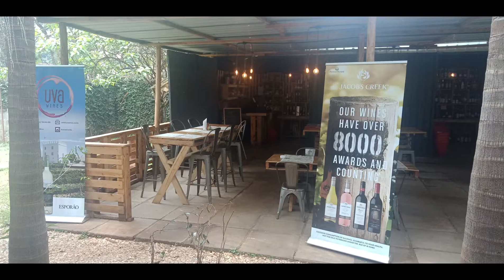The Pantry & Provisions - Nairobi & Naivasha, Kenya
A charming rustic restaurant with locations in Nairobi and Naivasha, Kenya